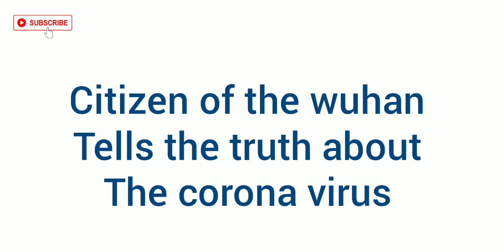Wuhan citizen tells the coronavirus situation at Wuhan outbreak real live video footage